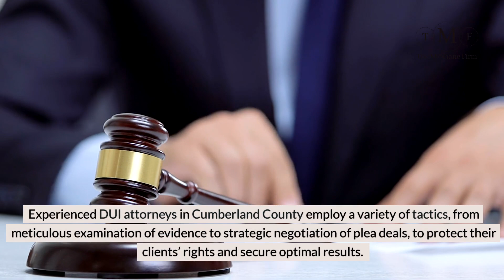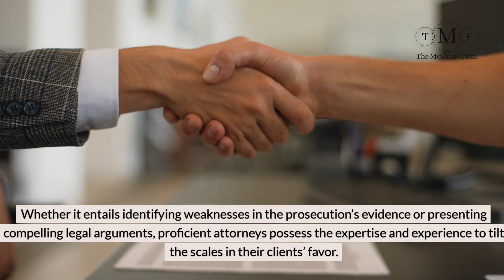Unveiling Truths: Winning DUI Cases and the Importance of Legal Representation in Cumberland County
In Cumberland County, there’s a persistent myth that prevailing in DUI cases is nearly unattainable, often leaving individuals feeling discouraged when faced with charges. However, this perception couldn’t be further from the truth. The reality is that with adept legal representation and strategic defense strategies, DUI cases can indeed be won. This blog post aims to debunk the myth that DUI cases are inherently unwinnable and underscores the vital role of skilled legal advocacy in achieving favorable outcomes.

Experienced DUI attorneys in Cumberland County employ a variety of tactics, from meticulous examination of evidence to strategic negotiation of plea deals, to protect their clients’ rights and secure optimal results. Drawing from real-life success stories and testimonials, we highlight the effectiveness of proactive defense strategies in DUI cases. Whether it entails identifying weaknesses in the prosecution’s evidence or presenting compelling legal arguments, proficient attorneys possess the expertise and experience to tilt the scales in their clients’ favor.

By dispelling misconceptions surrounding the inevitability of DUI convictions, we empower individuals in Cumberland County to take control of their legal defense and pursue the most favorable resolution for their case. At The McShane Firm, we firmly believe in affording every individual a fair opportunity to defend themselves against DUI charges. With our proven track record of success and unwavering commitment to personalized representation, we stand alongside our clients, advocating tirelessly on their behalf.

Don’t allow misconceptions about DUI cases to dissuade you from seeking legal assistance in Cumberland County.